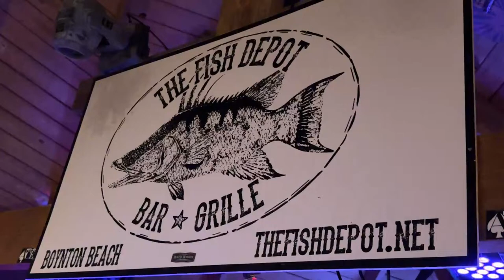2024-03-28 Fish Depot FINAL FAREWELL Set 2 LIVE! Crazy Fingers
GRATEFUL THURSDAYS!
FINAL FAREWELL
7:30-11pmEST

We are here for you during these times just as much as you are here for us! We hope our music reaches you with love. These streams are free for you to enjoy, but if you can help us keep this going with a tip of any amount, donations are humbly and gratefully accepted at:
LOVE,
Peter
Jawrat
Rich
Josh
Johnny
Bubba
Jerry